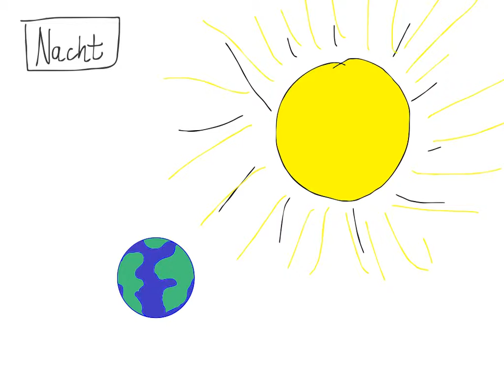van dag naar nacht